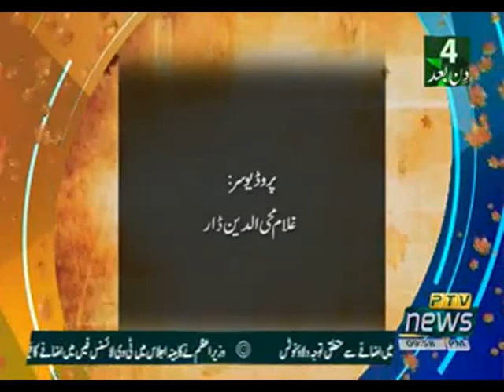KASHMIR REPORT 10 08 2020